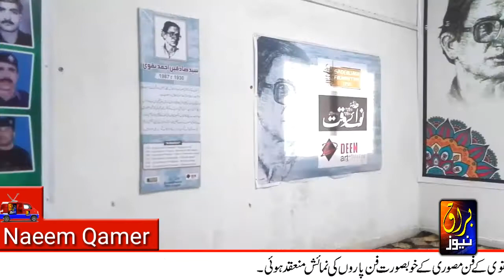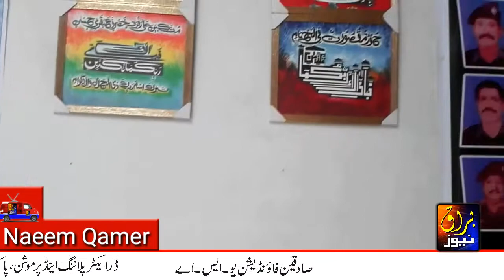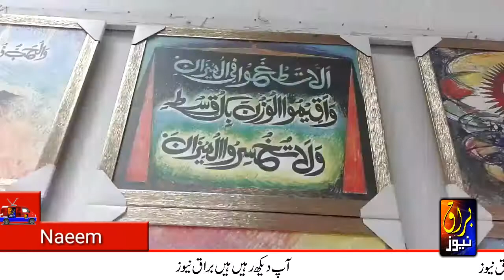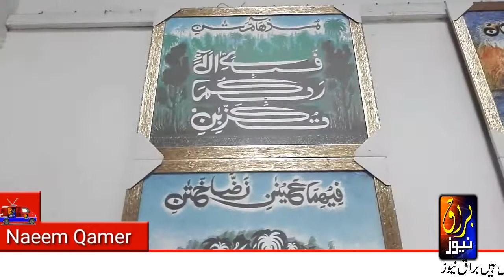sadqain painting exhibition okara 2020-اُردو/हिंदी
sadqain painting exhibition okara 2020
reporting by : Naeem Qamer  Founder Burraq News
Syed Sadequain Ahmed Naqvi Tamgha-e-Imtiaz, Pride of Performance, Sitara-e-Imtiaz, also often referred to as Sadequain Naqqash, was a Pakistani artist, best known for his skills as a calligrapher and a painter. He is considered as one of the finest painters and calligraphers Pakistan has ever produced. He was also a poet, writing hundreds of rubāʿiyāt in the style of Omar Khayyam and Sarmad Kashani.